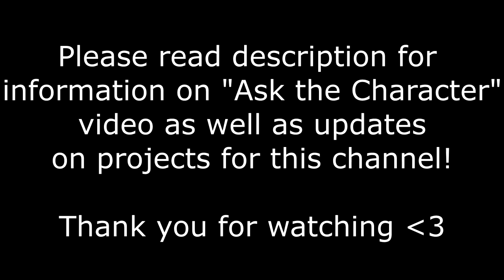Ghosts in the Garage Release Date + Character Q&A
Thank you guys so much for your support and patience with this project, I hope it'll be worth the wait!

I'll be spending most of my time completing the trailer, but I have a fun video in mind for you guys!
A Q&A video, but not just myself, but the characters!
You can comment your questions for Skylar, Zack, and Marco on this video and I'll upload a video of their responses!
Questions will close on January 1st!